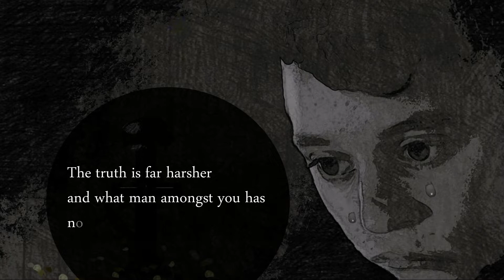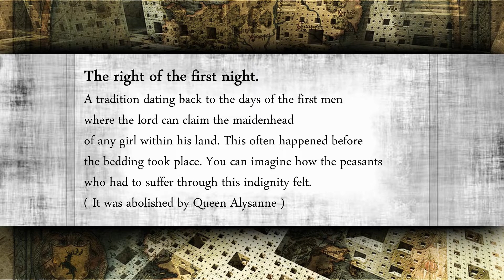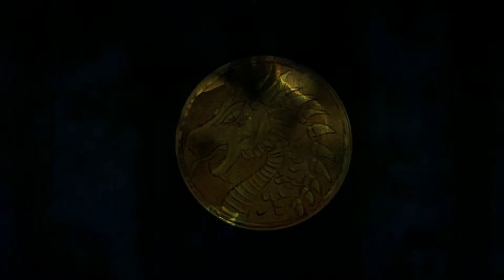House of the Dragon Chronicles and Myths ► Plight of the Smallfolk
This is bitter and brittle. Take it as a one of the little guys who has to endure the ramifications of the Targaryen civil war.  One of the poor bastards who will be burned by Aemond one eye or by Daemon. Heck one of those poor fools who got their nuts chopped of by Daemon in his little cleansing of king's Landing. ( Because I'm still not sure how Daemon chose his victims. It seemed very random to me ... but whatever...)